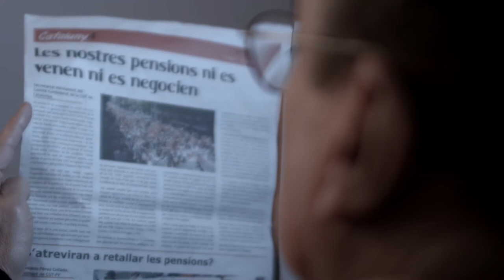26 de maig: No estem en venda. Defensem les nostres pensions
No estem en venda, ni el nostre futur ni les nostres pensions.

Som persones i tenim dignitat. I tenim el dret a viure. Són dues afirmacions bàsiques que el capitalisme i els aparells dels estats que els hi donen cobertura posen en dubte constantment. Ho veiem cada dia en el treball, on les condicions de feines penoses, els ritmes “a destajo” per aconseguir salaris irrisoris i les malalties induïdes pel treballs afecten la nostra salut. També ho veiem amb una cosa tant bàsica com l’habitatge, un dret que el capitalisme i els diferents governs han convertit gairebé en un privilegi i, sobretot, un negoci per a una minoria. I també ho patim després de tota una vida treballant, quan ens fem grans, amb unes pensions de misèria que, a banda d’abocar-nos al risc de ser pobres, insulten directament la nostra dignitat. No oblidem que, no fa gaire, la directora del FMI C. Lagarde va tenir la barra de queixar-se que els i les treballadores vivim massa anys.

Aquests darrers mesos les mobilitzacions de la Marea Pensionista han tingut l’encert i la capacitat de cridar l’atenció social sobre un dels principals atacs que patim la immensa majoria de la població. Es tracta del desgast i el desballestament premeditat del sistema de pensions públiques. Un sistema que, no ho oblidem, en ell mateix ja de per sí és clarament insuficient i que des de fa anys ens ha proporcionat unes pensions de jubilació molt inferiors a la mitjana dels països del nostre voltant. No obstant, també estem veient com els darrers anys hi està havent un seguit d’atacs ben planificats per part dels governs i les grans entitats financeres per reduir-lo encara més.

Periòdicament els grans mitjans de comunicació ens presenten notícies apocalíptiques sobre la suposada fallida del sistema de pensions, mentre amaguen que la seva descapitalització en gran mesura s’explica per la caiguda dels salaris, les exempcions de cotització empresarial a molts tipus de contractes i altres transferències de diners al sector privat. Alhora, tampoc ens diuen per què les pensions no poden dependre directament dels pressupostos generals de l’estat, de manera similar a la sanitat o l’ensenyament (o, fins i tot, despeses inútils com el pressupost de la Casa Reial).

Els diferents governs dels darrers anys tampoc s’han quedat quiets. Recentment hem experimentat com el govern del PP ha desvinculat l’actualització de les pensions de l’evolució del cost de la vida. És a dir, les ha deslligat de l’IPC i en vincula el seu increment (o no) al PIB, fet que ha motivat que unes pensions que en si mateixes ja eren míseres ara encara ho siguin més. Però aquesta pluja, a més, ha caigut ja sobre mullat. El gener del 2011, el govern del PSOE va pactar amb CCOO i UGT i les diferents patronals una reforma del sistema de pensions, les conseqüències de la qual estem pagant avui. Van decidir allargar l’edat de jubilació, allargar la base de cotització per al càlcul de la pensió i el temps de cotització per a tenir dret a una pensió complerta. És a dir: que treballem fins ser més vells/es i que si hem tingut una vida laboral marcada per la discontinuïtat a la feina i per la precarietat laboral les nostres pensions siguin encara més baixes. Com a contrapartida, busquen que aquells treballadors/es que s’ho puguin permetre, hagin de contractar plans d’estalvi o de pensions privats davant la por a ser pobres quan siguin grans. Com sempre, es fomenta el benefici de les grans empreses financeres.

L’atac a les pensions és una acció més de la guerra que el capitalisme, i els estats que l’emparen, manté contra la immensa majoria de la població. Un atac que afecta directament les i als pensionistes d’avui però que també és especialment greu per qui avui treballa o està a l’atur i, fins i tot, per les i els joves.

No som de quedar-nos quietes i quiets, de braços creuats. Portem la lluita i la dignitat en el nostre ADN. Per això fem una crida al conjunt de la CGT i al conjunt dels i les treballadores, amb contracte fixe o en precari o sense contracte, així com als/les aturades, a afegir-se aquest 26 de maig a les mobilitzacions en defensa de les pensions que hi haurà al conjunt de Catalunya i la resta de l’estat.

Secretariat Permanent del Comitè Confederal de la CGT de Catalunya